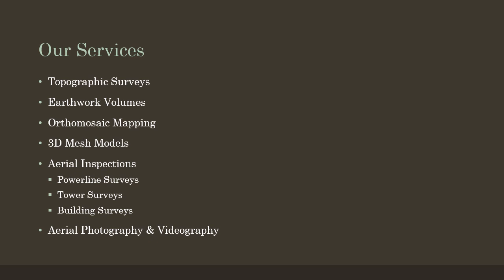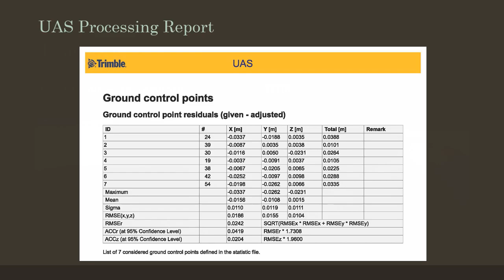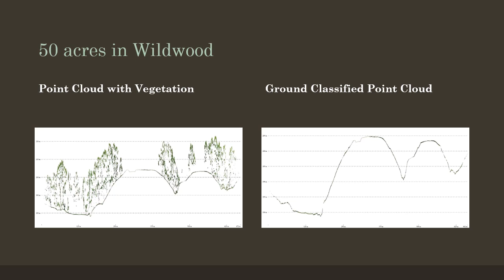Atlas Aerial Solutions Company Presentation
This is a video file of our company powerpoint presentation. It's still a work in progress but gives a snapshot of what we do. for more information.